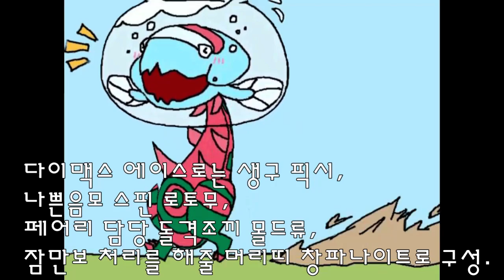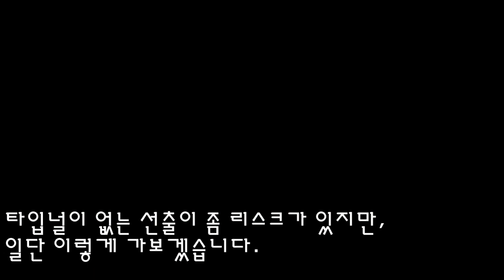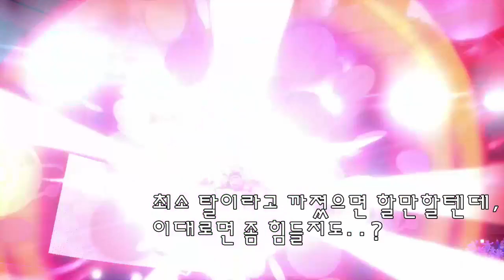[포켓몬 싱글배틀 실황해설영상] 어래곤 주축 팀 사용 영상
안녕하세요. 이번엔 어래곤+타입널 주축 팀 사용 영상입니다.
재밌게 봐주셨으면 합니다!

궁금하신 점은 제 트위터나 블로그 통해 여쭤보시면 됩니다. ^^